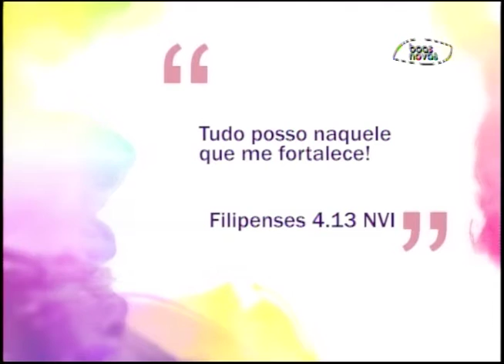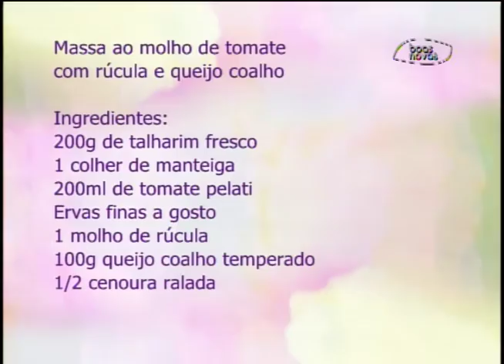Espaço Feminino - Como anda o seu ambiente familiar? 26-01-2016